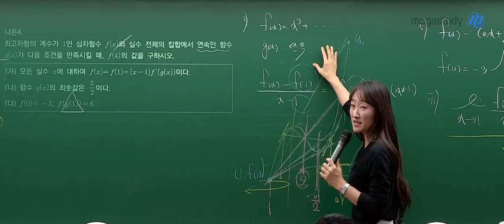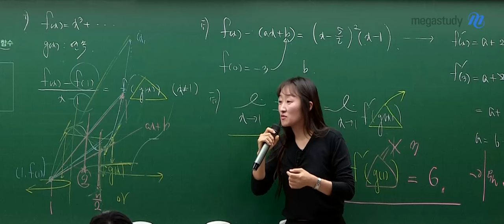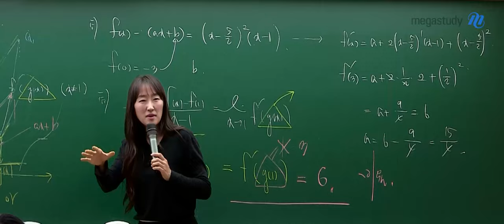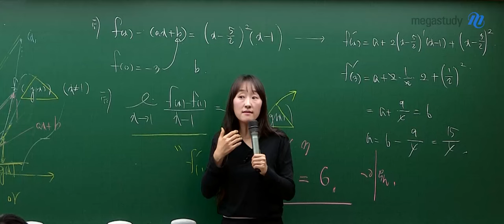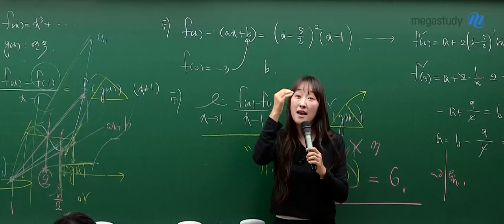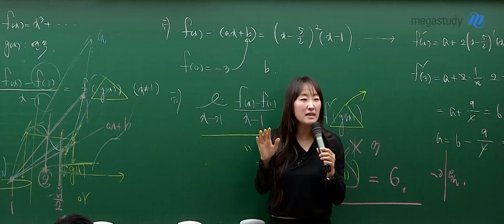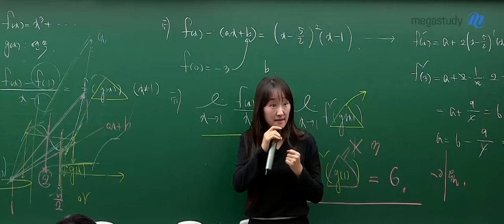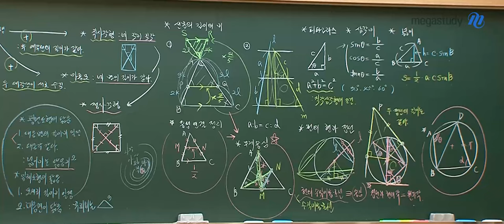[메가스터디] 수학 오르새쌤 - 갑분 나의 재수 이야기(+ 중등기하 총정리 인증)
오르새 선생님이 살면서 느낄 수 있었던 가장 소중했던 경험!
수능 때부터~ 재수를 경험한 이야기를 들려드릴게요

여러분들은 지금 인생의 중요한 기회로 가는 과정속에 있어요
하루하루 열심히 공부한 시간들이 모여서 수능날 선물처럼 보답될 거예요

6평 전 수험생 여러분들이 끝까지 공부할 수 있는 힘을 기르는데
도움이 되기를 바라는 마음으로 준비한 영상!

+ BONUS!
간접연계특강 보충 강의로 올라간 중등기하 총정리 강의를 꼭 수강해 주세요!